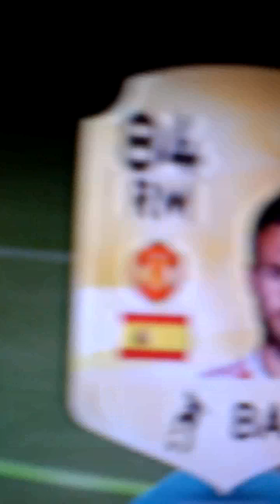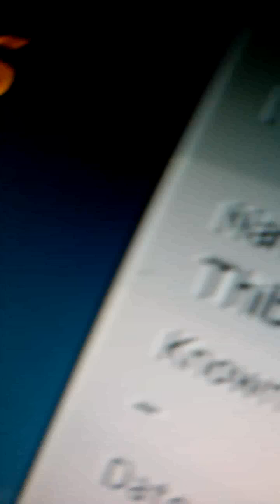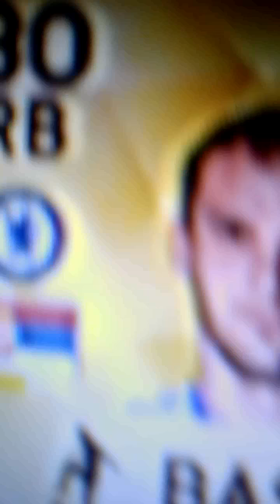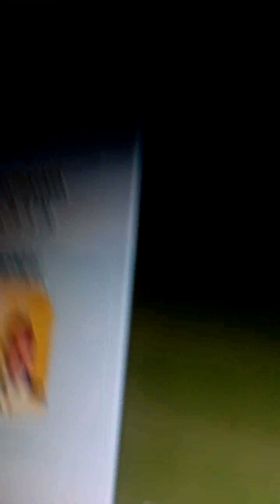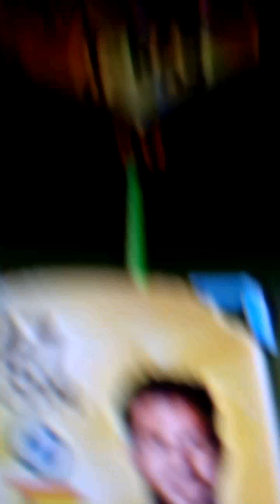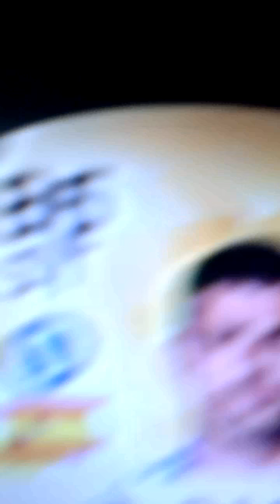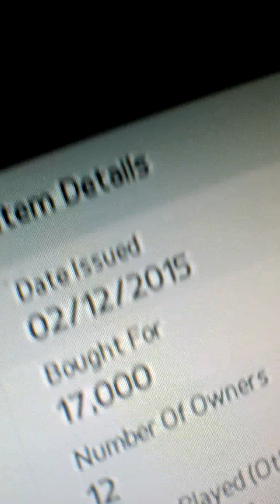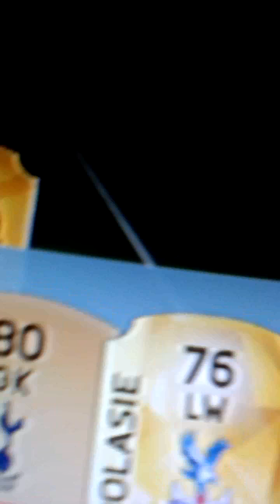FUT squad update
Tell me good players to buy down here